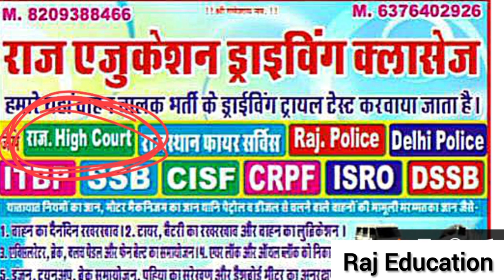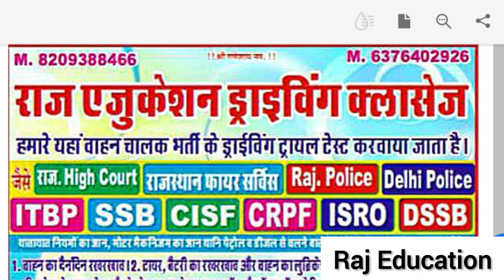part-1HIGHCOURT DRIVER ITBP, SSB DDC DRIVER VACANCY JOB TEST INTERVIEW राज एजुकेशन ड्राइविंग क्लासेज